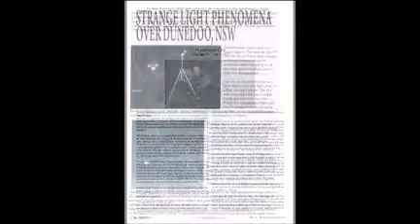Damien John Nott - Publicity Video